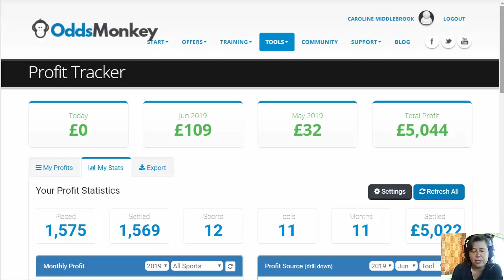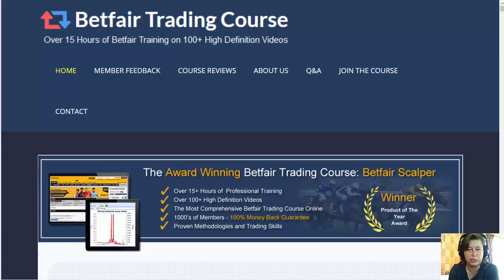Should I Start A Trading Channel (And £5k Profit From MB!)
So I finally hit the £5k milestone with my matched betting but I have not been doing much of it recently. I'm thinking more about sports trading and now I am wondering if it would be a good time to start a channel on it. Let me know what you think!